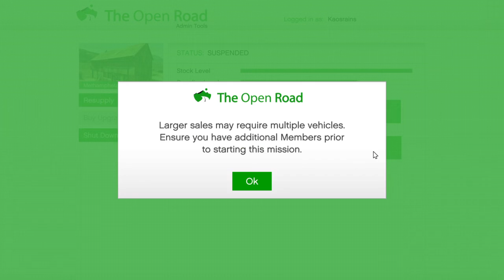Grand Theft Auto V| Mc business selling full stock of my ice with friend and sub..!!? HWFGK ;-)))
Selling Mc business full stock of ice and having a good laugh with good friend and subscriber from Florida usa Ggs bro..!!??  Here Wee Fcn Go Kaos..PpP ;-}~~›